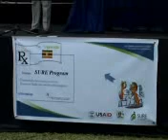Birna Speach - web.flv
When the SURE Programme was launched in September 2010, Dr. Birna Trap gave a speach